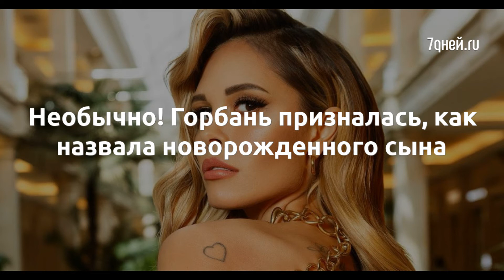Мария Горбань Рождение сына.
Мария Горбань поделилась долгожданной новостью о том, что её семья стала еще больше. Накануне звезда сериала «Кухня» снова стала мамой. Актриса родила сына, которому родители выбрали оригинальное имя.

Горбань прокомментировала радостное событие и уже поделилась первыми фото с новорожденным. Она сказала, что решила назвать мальчика Ниланом. Лицо малыша артистка пока что не готова показывать публике, но зато она опубликовала трогательные снимки, на которых целует маленькую ручку крохи.
«Любовь рождает любовь! Привет, Нилан»,

— написала Горбань в Инстаграме.
Мария родила ребенка в Штатах, куда она прилетела в июне. Актриса рассказывала, что заранее спланировала, что рожать будет за границей. Сразу после приезда она нашла врача и клинику, с которой подписала контракт. Оставалось только дождаться дня «икс». Вероятно, Горбань вернется обратно не сразу, а когда ребенок немного подрастет и окрепнет. Переезжать в Майами насовсем актриса пока не собирается. Совсем недавно она купила загородный дом в Подмосковье, где сейчас в самом разгаре ремонт.
Напомним, что Горбань родила второго ребенка от нынешнего мужа — Кирилла Зоткина. Кроме того, она воспитывает дочь Стефанию, отцом которой является осветитель Олег Филатов.